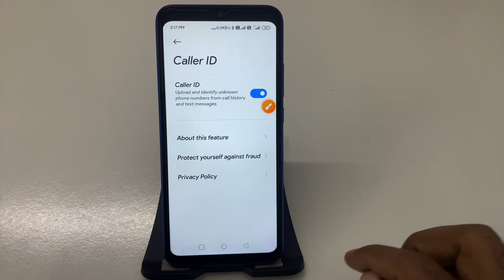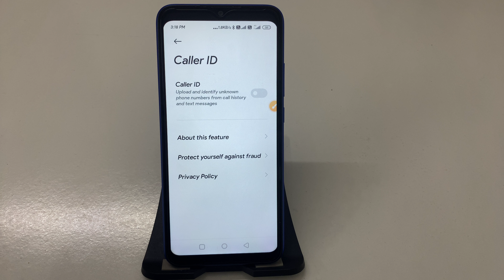How to on off Caller ID in POCO C31 || How to Enable Disable Caller ID on POCO C31: Complete Guide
POCO C31: Manage Your Caller ID Settings Easily
Step-by-Step: Turn Caller ID On Off on POCO C31
POCO C31 Tips: Control Your Caller ID Feature
Customize Your Calls: Enable Disable Caller ID on POCO C31
Caller ID Settings Made Simple on POCO C31
POCO C31 Tutorial: How to Toggle Caller ID On Off
Stay Anonymous: Manage Caller ID on Your POCO C31
Quick and Easy: Turn Caller ID On Off on POCO C31
Ultimate Guide to Caller ID Settings on POCO C31